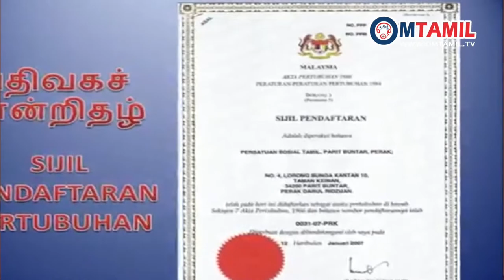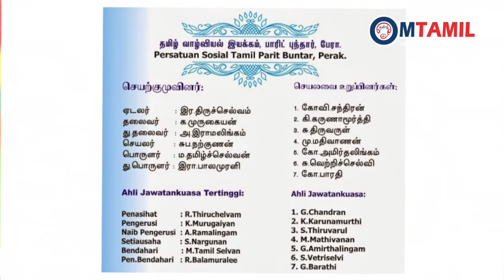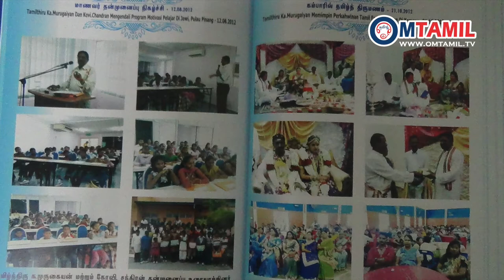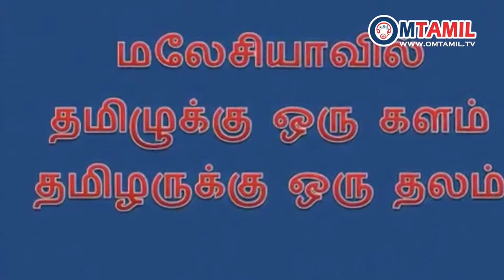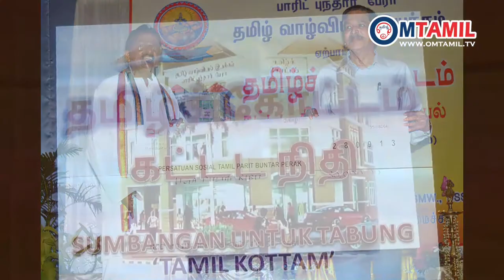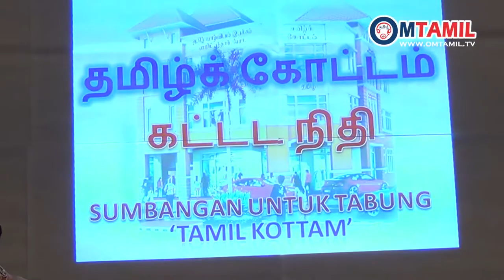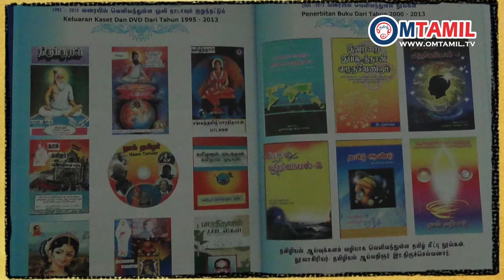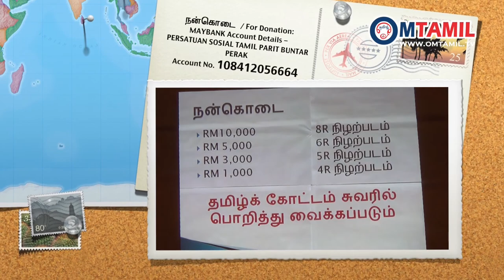தமிழ்க்கோட்டம் - நிதி திரட்டும் நிகழ்ச்சி - பகுதி 1 | ஓம்தமிழ்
Tamil Kottam - Fund Raising High Tea (Part1
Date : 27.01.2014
Venue : Nagas Hall, Brickfields, Kuala Lumpur